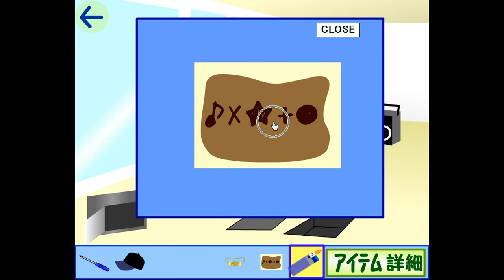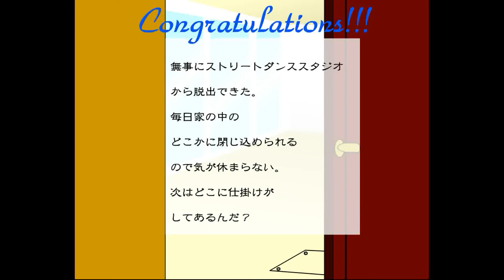Escape from Street Dance Studio Walkthrough